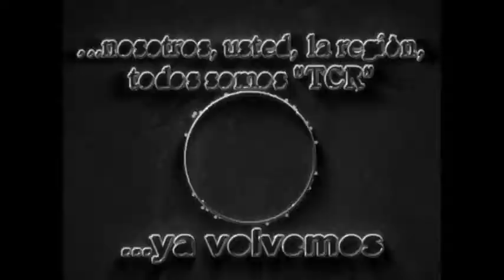03 Cintra: Jineteada en el cierre de los Festejos Patronales